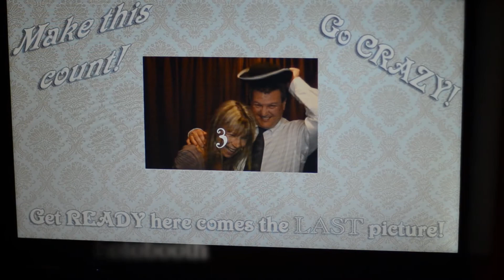NJ DJ MIke Walter at Merri-Maker's Art's Center